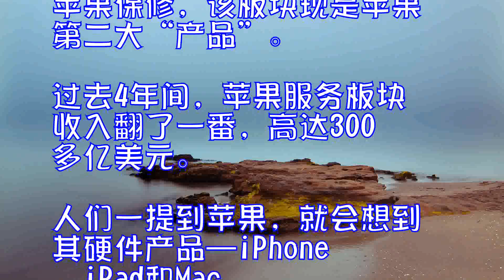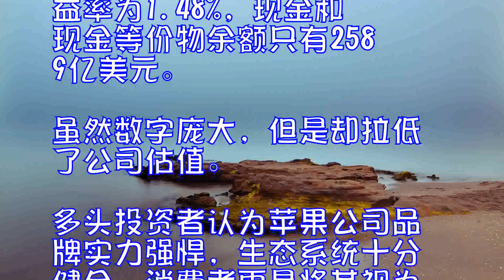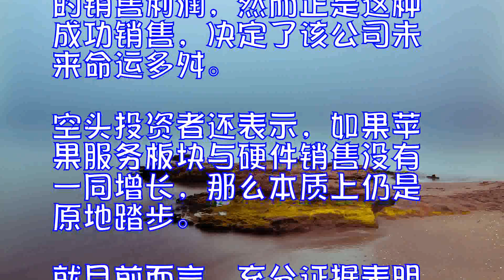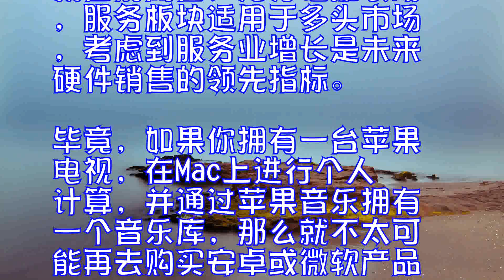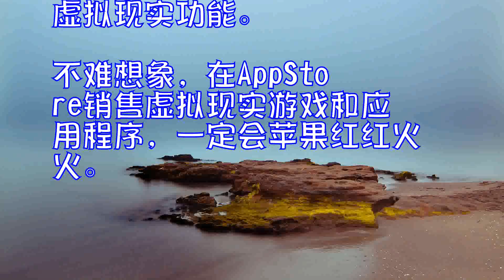预计：iPhone占苹果总收入不到一半服务业将发力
据外媒11月27日报道，苹果公司推出的新款畅销品非iPhoneX，而是服务板块。苹果服务板块包括苹果音乐、苹果支付、苹果音乐商店、苹果应用商店、云计算、苹果保修，该板块现是苹果第二大“产品”。过去4年间，苹果服务板块收入翻了一番，高达300多亿美元。

人们一提到苹果，就会想到其硬件产品—iPhone、iPad和Mac。然而，如今硬件销售停滞不前，反而成为自身成就的受害者，并且放慢了升级周期。苹果需要打造新方式来推动利润，而服务板块也许就是未来的增长渠道。

按照传统估值方法，苹果公司的股票价格并不高，远期市盈率仅为14%，股息收益率为1.48%，现金和现金等价物余额只有2589亿美元。虽然数字庞大，但是却拉低了公司估值。多头投资者认为苹果公司品牌实力强悍，生态系统十分健全，消费者更是将其视为优质品牌，但是股价过于便宜。空头投资者则会认为苹果公司需要收入多样化。苹果极度依赖iPhone的销售利润，然而正是这种成功销售，决定了该公司未来命运多舛。空头投资者还表示，如果苹果服务板块与硬件销售没有一同增长，那么本质上仍是原地踏步。就目前而言，充分证据表明，服务板块适用于多头市场，考虑到服务业增长是未来硬件销售的领先指标。毕竟，如果你拥有一台苹果电视，在Mac上进行个人计算，并通过苹果音乐拥有一个音乐库，那么就不太可能再去购买安卓或微软产品。

此外，就iPhone来说，它仍然是一个创新产品。最新版本iPhoneX和iPhone8不仅具备各种吸引人的功能，还增加了虚拟现实功能。不难想象，在AppStore销售虚拟现实游戏和应用程序，一定会苹果红红火火。